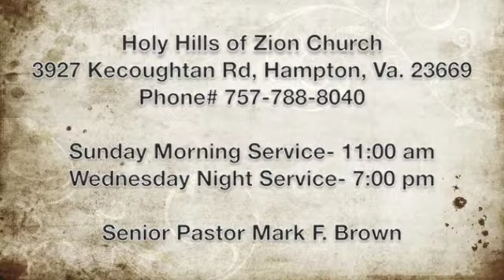Holy Hills of Zion Midweek Moment 4-10-13